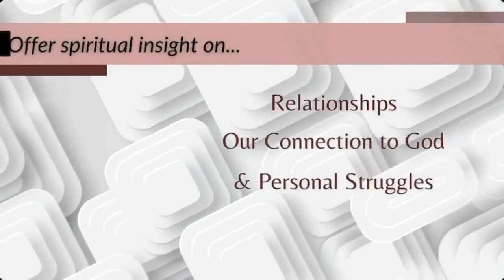Finding God Through Grief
Watch this episode of Outside the Box as I, Sage the coach, discuss finding God through your grief with Andrea Braxton.